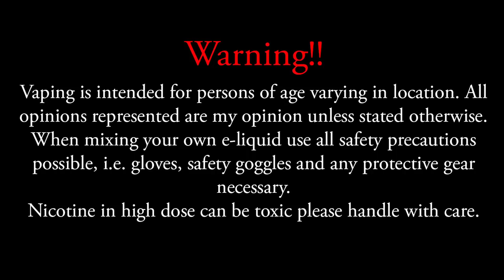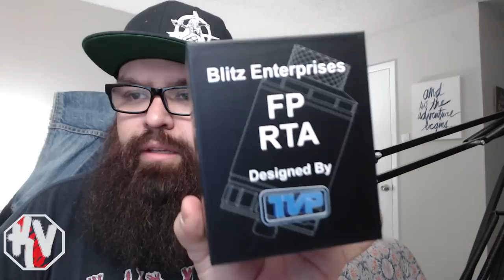11-28-2018 Vlog Why are you even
News:
CDC report smoking At record low: